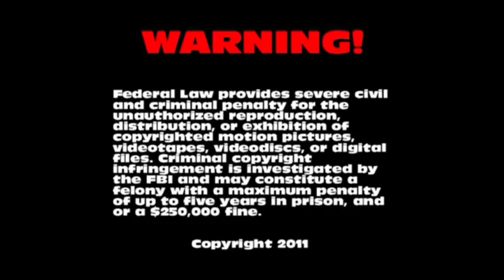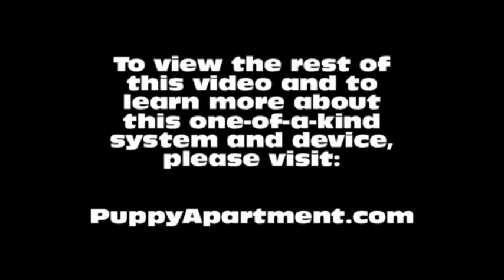How To Potty Train A Black and Tan Coonhound Puppy - House Training Black and Tan Coonhound Puppies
How To Potty Train A Black and Tan Coonhound Puppy - Bluetick Coonhound House Training Tips - Housebreaking Black and Tan Coonhound Puppies Fast & Easy.
How to potty train a Black and Tan Coonhound – Black and Tan Coonhound potty training tips. Treeing Walker Coonhound. American English Coonhound.

The Puppy Apartment has successfully potty trained over 100,000 dogs, including Black and Tan Coonhounds! The training techniques in this video are being demonstrated by Miniature Pinscher puppies, however, the techniques are exactly the same for a Black and Tan Coonhound puppy or a Black and Tan Coonhound adult dog.

Potty training a Black and Tan Coonhound can be very time consuming and extremely frustrating. The Puppy Apartment is a one bedroom, one bathroom home that teaches and trains your Black and Tan Coonhound to always go potty in their own indoor dog potty. It eliminates the time and frustration out of potty training a Black and Tan Coonhound. It also takes away all the stress of worrying about your Black and Tan Coonhound having to potty!

The Puppy Apartment takes the MESSY out of paper training, the ODORS AND HASSLES out of artificial grass training, MISSING THE MARK out of potty pad training, the CREEPY BUGS out of unsanitary grass sod training and HAVING TO HOLD IT out of crate training. House training a Black and Tan Coonhound has never been cleaner, faster or easier!

We have successfully potty trained over 100,000 dogs with our world-famous indoor dog potty, called the Potty Training Puppy Apartment crate, including Black and Tan Coonhounds. The training techniques and tips in this video are being demonstrated by Miniature Pinscher puppies, however, the techniques are exactly the same for a Black and Tan Coonhound puppy or a Black and Tan Coonhound adult dog.

If you are seeking Black and Tan Coonhound puppies for sale or adoption, please visit our Breeders page at our website. If you would like to know the estimated adult weight of your Black and Tan Coonhound, please visit our Breed Weight Chart page or Designer Breed Weight Chart page at our website.